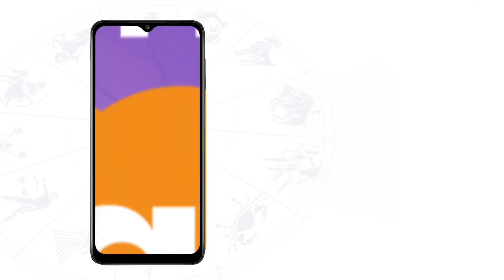सूर्य का राशि परिवर्तन इन 5 राशि वालों को करेगा सबसे ज्यादा प्रभावित | Shailendra Pandey | AstroTak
Surya Gochar 2023: ज्योतिषविदों के अनुसार 17 जुलाई को सूर्य मिथुन राशि से निकलकर कर्क राशि में प्रवेश करेंगे जिसका प्रभाव सभी राशियों पर सकारात्मक व नकारात्मक रूप से पड़ेगा. बता दें कि कर्क राशि में गोचर से कुछ राशियों पर इसका शुभ प्रभाव पड़ेगा वहीं कुछ राशियां ऐसी हैं जिन्हें आर्थिक व कार्यक्षेत्र में समस्याओं का सामना करना होगा...तो आइए ऐसे में ज्योतिर्विद शैलेंद्र पांडेय जी से जानते हैं कि, सूर्य का राशि परिवर्तन, इन 5 राशि वालों को करेगा सबसे ज्यादा प्रभावित...